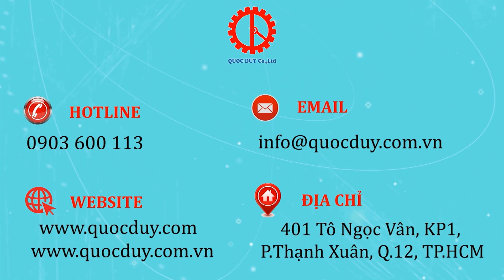Máy Phay Chép Hình Ngoài Tự Động | Máy Tubi Định Hình Gỗ | Quốc Duy